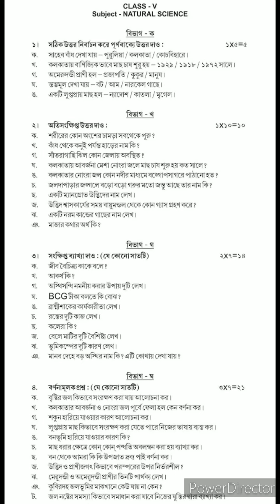আমাদের পরিবেশ,, Class Five Part- 22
প্রশ্ন উত্তর পর্ব ১২